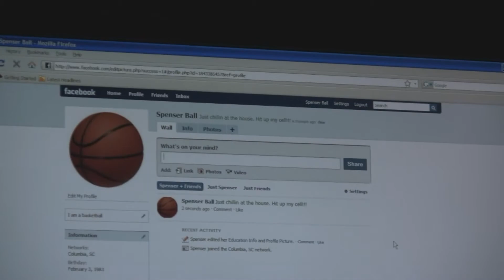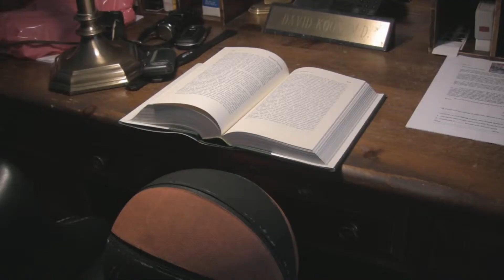Amazing Shot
Of course its fake.